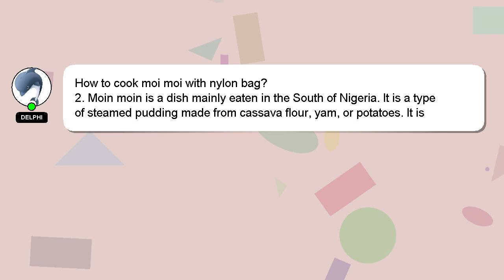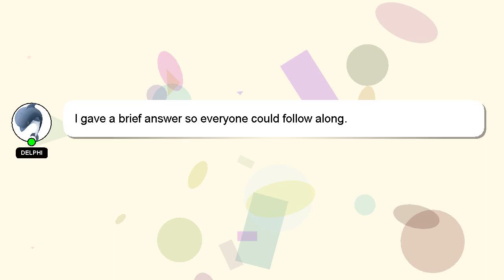How to cook moi moi with nylon bag?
A brief introduction of myself, Salutations, my name is Delphi. I am here to aid you in getting answers to your questions. - How to cook moi moi with nylon bag?

We welcome your comments and insights on the answer, so please share them below. I will express my appreciation for your answer by 'hearting' it.

*1 What we are experimenting :*